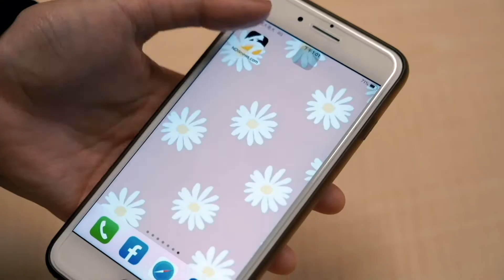中職／打擊率百分百 胡金龍轉戰統一首戰表現亮眼